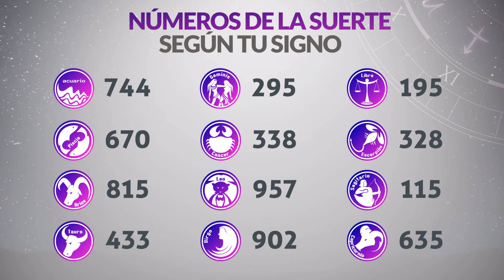Resultados Lotería del QUINDÍO del Jueves 1 de Febrero 2024 PREMIO MAYOR 🙀🚨💰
Resultado de la loteria de Quindío Jueves 1 de Febrero de 2024
Resultado de la loteria del Quindío Jueves 1 de Febrero de 2024
Loteria de Quindío 1 de Febrero
Loteria del Quindío 1 de Febrero
Premio mayor Loteria de Quindío 1 de Febrero
Premio mayor Loteria del Quindío 1 de Febrero
Resultado de la loteria de Quindío primero
Resultado de la loteria del Quindío primero
loteria quindio
lotería quindío
resultado lotería del quindío
quindio loteria
resultado quindio
resultado quindío
lot quindio
quindio resultado
quindio resultados
sorteo quindio